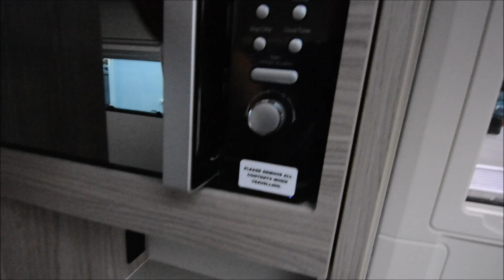2021 Elddis Crusader Mistral 4 b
Latest  Crusaders look better than ever I check out the single axled Mistral a top seller in the Crusader range that celebrates 45 years !!!